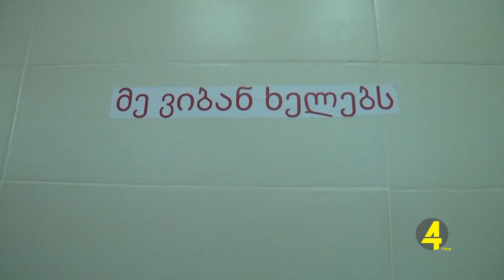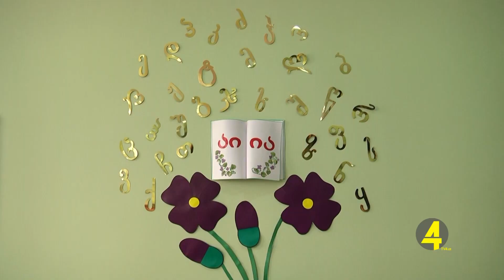ბაღების რეაბილიტაცია მშენებლობისთვისთვის 7 მილიონი ლარი დაიხარჯა 19 -12 -2019